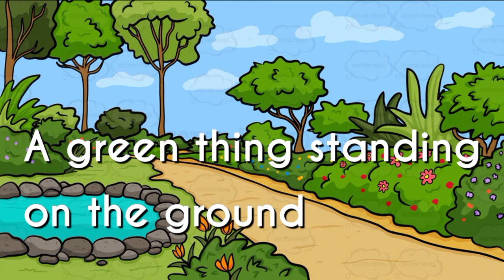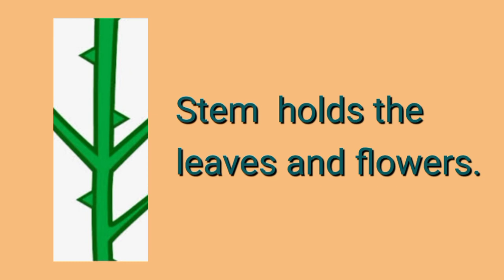Parts of a Plant and their Functions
Science lesson in Kindergarten
with reference to the book we use -
"Transformative Science Learning" from Phoenix Publishing House.